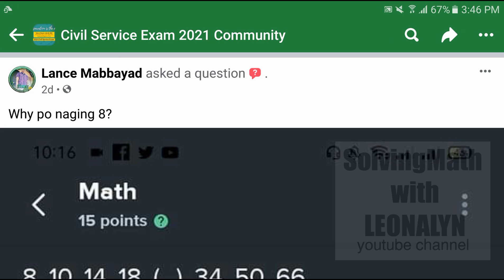Number Series: Find the missing number 8, 10, 14, 18, ____, 34, 50, 66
Find the missing number 8, 10, 14, 18, ____, 34, 50, 66
a. 20
b. 24
c. 26
d. 28

Free Civil Service Reviewers managed by Leonalyn

Philippine Civil Service Review for all

Editing Apps: VivaVideo
SamsungNote5: Snote
Back-up: SamsungNote9